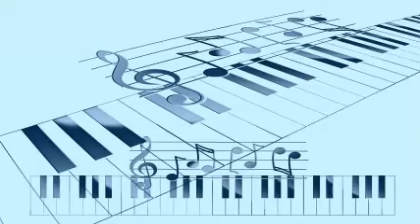Pee Wee Russell Jazz Ensemble - Take Me Back To The Land Of Jazz